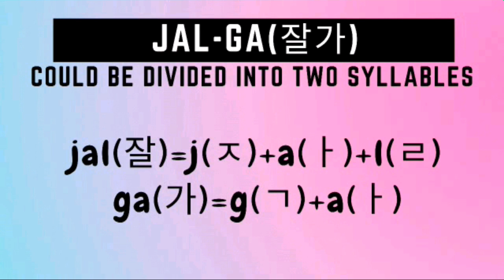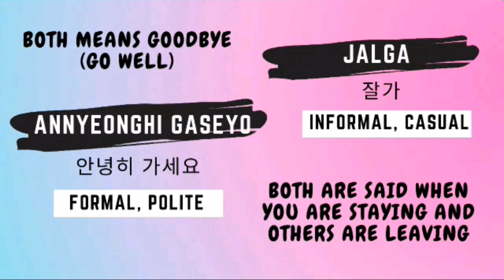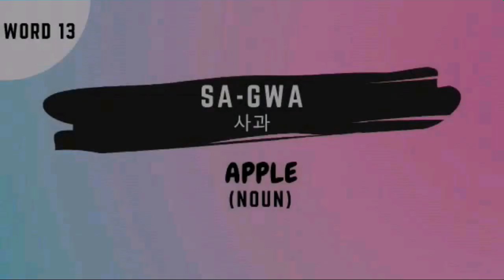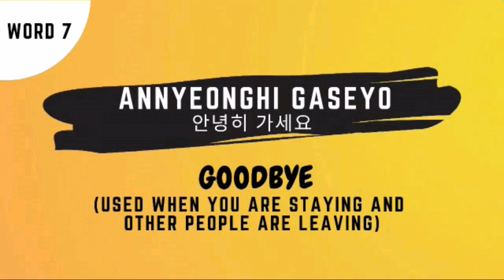Learn Korean Word 17: JALGA (잘 가) - Revisited - Learn Korean with Dae-Hangul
Learn Korean With us! Here's your daily dose of korean lesson for today:

Learn Korean Word 17: JALGA (잘 가) - Revisited

Note: This is a revision of video for Word No. 17: JALGA (this video is made to correct typos and unintentional mistakes on the previous video version)

[tags]
easy korean
learn korean
speak korean
write korean
korean language
korean phrases
korean grammar
korean vocabulary
basic korean tutorial
basic language tutorial
easy korean language
learn korean for absolute beginners

hangul alphabet
hangul alphabet song
hangul alphabet tutorial
hangul pronunciation
hangul reading practice
hangul lesson
hangul learning
hangul basic
hangul alphabet for beginners
hangul alphabet pronunciation
hangul beginner
hangul book
hangul basic tutorial
hangul consonants
hangul single consonants
hangul double consonants
hangul single vowels
hangul double vowels
hangul consonants pronunciation
hangul vowels pronunciation
hangul consonants exercises
hangul consonants exercises
hangul consonants and vowels
hangul class
hangul day
hangul easy to learn
hangul easy
hangul exercises for beginners
hangul games for beginners
hangul memorization games
hangul memorization exercises
hangul for beginners
hangul start
hangul for kids
hangul quiz
hangul handwriting
hangul in 1 hour
hangul learn fast
hangul self study
hangul eps topik
hangul topik

hangugeo in korean
hangugeo pronunciation
hangugeo tutorial
hangugeo alphabet
hangugeo basic
hangugeo easy to learn
hangugeo intro
hangugeo for beginners
hangugeo learn fast
hangugeo for kids
hangugeo self study
hangugeo eps topik
hangugeo topik